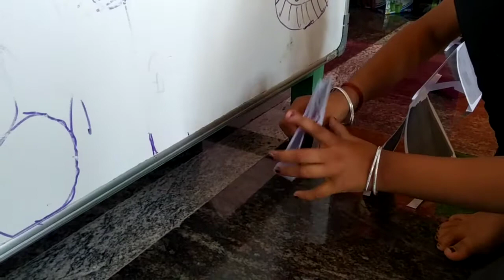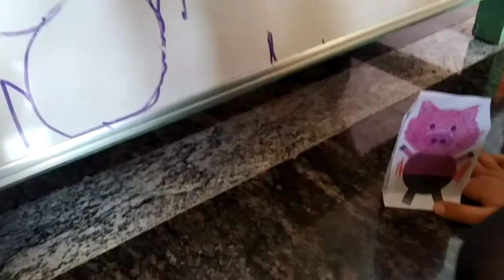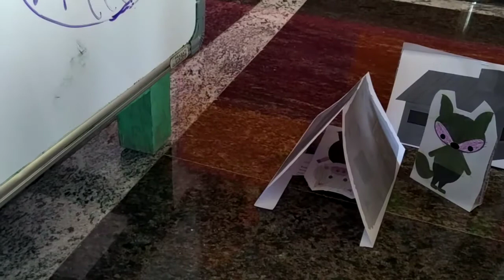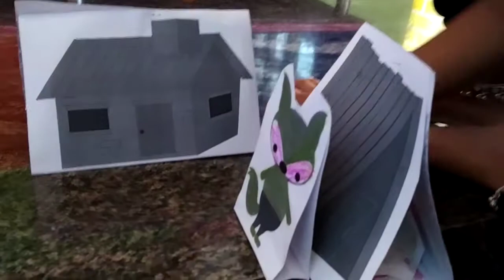Three little pigs and the wolf story by Mihira